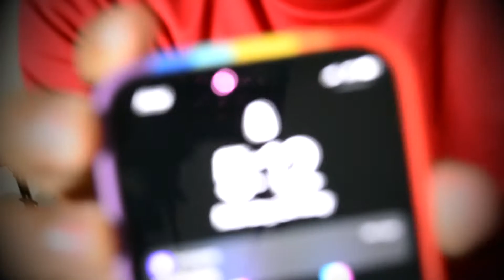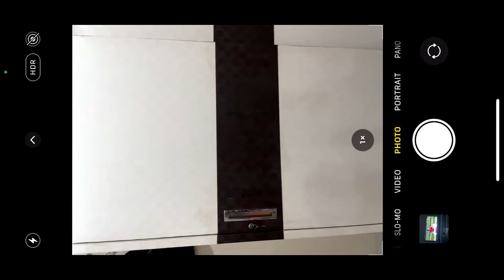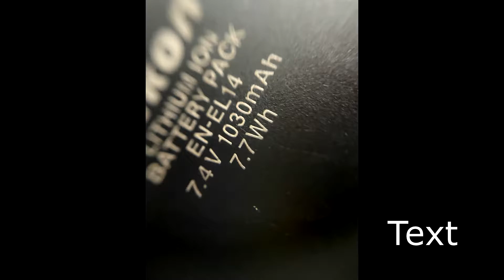My Best Accessories for iPhone 12 | 2021 | - Delrider N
Thanks "Delrider Family" for watching this video!!

Portronics POR-1022 Travel Adapter

Dream Edge To Edge Tempered Glass

Amazfit Bip U Smart Watch

Primiu 6 ft long Nylon Braided

VEROX Back Cover for iPhone 12

CHG 40X60 Portable Monocular

Things i use is down below 👇👇👇
DSLR Camera : Nikon D5300
ACTION CAMERA : SJACAM SJ4000 WiFi
TRIPOD STAND : FOTOPRO DIGI-3400
OLD MOUSE : REDGEAR X12 PRO GAMING MOUSE
NEW MOUSE : LOGITECH G302 LIGHTSPEED, HERO WIRELESS
BLUETOOTH SPEAKER : BOAT RUGBY
My riding gear is down below 👇👇👇
Gloves : Probiker M
Old Helmet : Steelbird Adonis
New Helmet : Steelbird SBA-1
Protection Pads : Probiker

Chapters :
0:00 Intro
1:15 Back Cover
1:50 Screen Guard
3:40 Power Bank
4:54 Power Brick
6:43 Data Cable
8:06 VR Boxx
9:10 Smart Watch
9:58 Selfie Stick
10:42 Monocular
11:52 Camera Lenses (External)
13:50 TWS

iphone 12 and 12 mini,
iphone 12 all colors unboxing,
iphone 12 advertisement,
iphone 12 all colours,
a iphone 12 mini,
a fake iphone 12,
iphone 12 black unboxing,
iphone 12 battery drain test,
iphone 12 best color,
iphone 12 charging test,
usb type c iphone 12,
usb c iphone 12 pro max,
type c iphone 12,
iphone 12 usb c or lightning,
iphone 12 usb c charger,
iphone 12 vs iphone x,
iphone 12 mini vs iphone x,
iphone 12 dubai,
iphone 12 dual sim,
iphone 12 dubai price,
iphone 12 display test,
iphone 12 dslr setup,
dbrand iphone 12,
dbrand skin iphone 12 pro,
iphone 12 d,
dbrand iphone 12 case,
iphone 12 pro max d,
dbrand iphone 12 screen protector,
iphone 12 pro d,
sonnerie d'iphone 12,
iphone 12 emi,
iphone 12 event,
iphone 12 experiment,
iphone 12 earphone,
iphone 12 esim,
iphone 12 editing,
iphone 12 esim setup,
iphone 12 emi hdfc,
ee iphone 12,
ee iphone 12 advert,
ee iphone 12 pro max,
e iphone 12 pro max,
e iphone 12 mini,
iphone 12 e iphone 12 pro,
iphone 11 e iphone 12 differenze,
iphone 12 pro max esim,
iphone 12 fumble,
iphone 12 fingerprint,
iphone 12 features in hindi,
iphone 12 fingerprint sensor,
iphone 12 pro max f,
iphone 12 geekyranjit,
iphone 12 gaming,
my g iphone 12,
speedtest g iphone 12,
t g iphone 12,
iphone 12 jayaraj g nath,
iphone 12 vs moto g 5g,
iphone 12 pro max g,
iphone 12 heating issue,
iphone 12 hacks,
iphone 12 handcam pubg,
iphone 12 hindi review,
iphone 12 how to use,
iphone 12 hdr video,
iphone 12 india,
iphone 12 in dubai,
iphone 12 in tamil,
iphone 12 japan version,
iphone 12 jj communication,
iphone 12 jerry,
iphone 12 jaisa dikhne wala phone,
iphone 12 japan,
iphone 12 jun,
j williams iphone 12,
j'ai l'iphone 12 pro max,
j'achète l'iphone 12 pro max,
iphone 12 ki ringtone,
iphone 12 kitne ka hai,
iphone 12 ka camera,
iphone 12 ka price,
iphone 12 kitne ka aata hai,
iphone 12 ki copy,
iphone 12 kaise chalaye,
iphone 12 kk concept,
lilly k iphone 12,
k-doo case iphone 12,
iphone 12 k,
iphone 12 julia k crist,
k tuin iphone 12,
iphone 12 4k,
iphone 12 long term review,
iphone 12 launch event,
iphone 12 launcher,
iphone 12 launcher for android,
iphone 12 leather case,
iphone 12 launch,
iphone 12 long term review hindi,
iphone 12 live wallpaper,
l iphone 12 pro max,
l'iphone 12 pro,
unboxing de l'iphone 12 pro max,